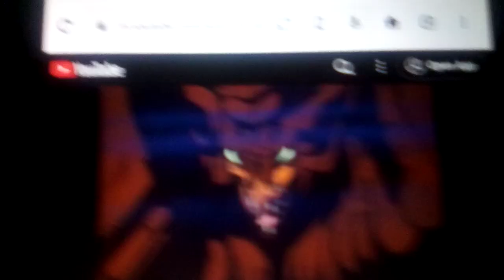YGOS4 Rafael Play The Seal Of Orichalcos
0:02 0:19 0:59 1:00 1:01 1:02 1:03 1:04 1:05 1:06 1:07 1:08 1:10 1:11 1:21 1:27